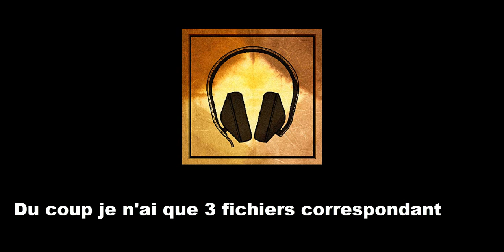M&S - SANS LA FIN !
Enfin l'épisode 20 est arrivé ! Mais malheureusement vous n'aurez pas accès à la fin. A cause d'un problème technique, nous n'avons pas pu mettre la main sur les dossiers contenant la fin de cet épisode :/